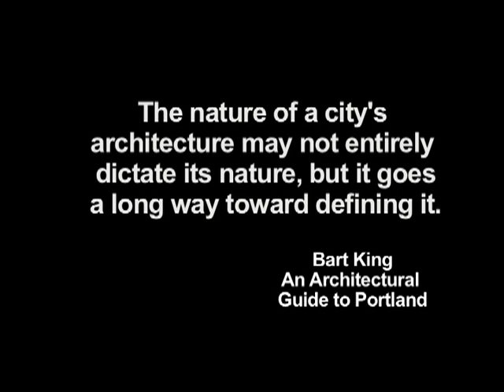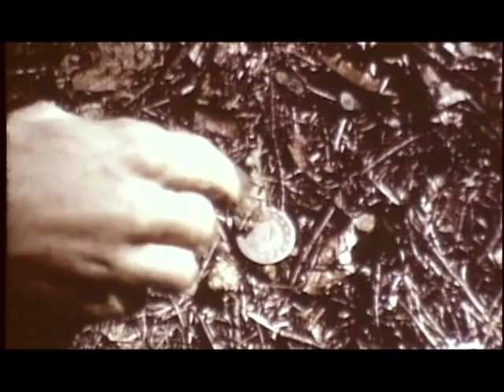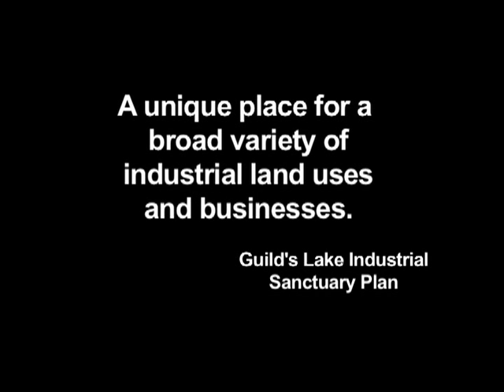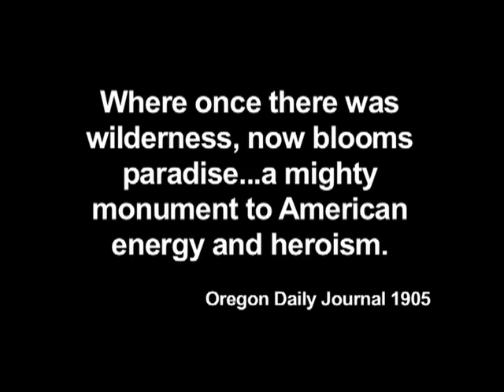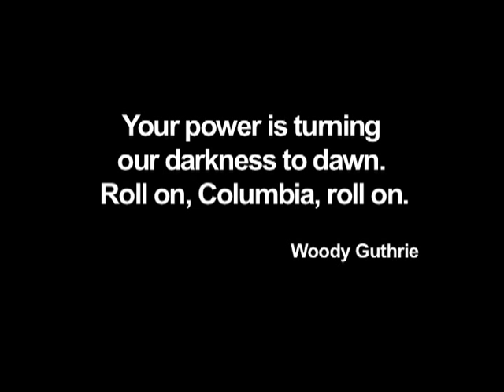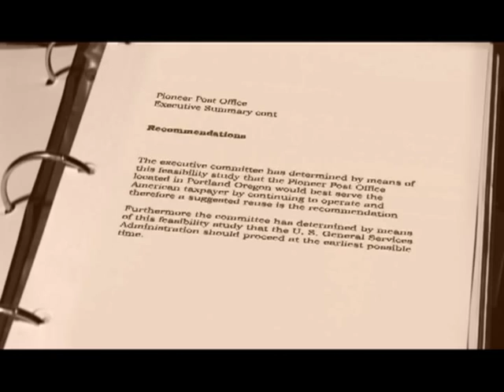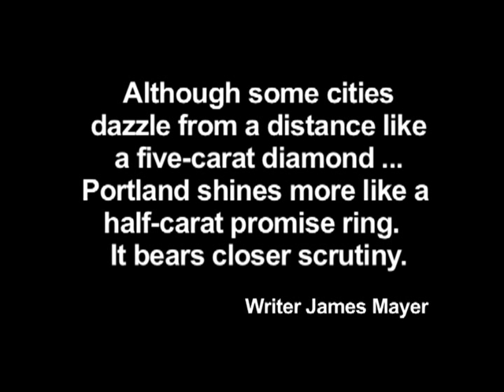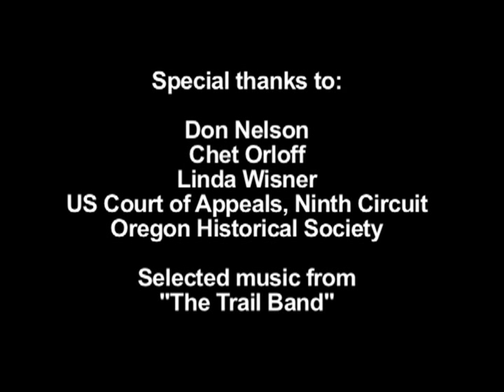Pioneer Courthouse, Portland, OR (Part 1)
U.S. General Services Administration
Historic Building Film Series

At the Forefront of Adventure and Architecture: Pioneer Courthouse, Portland, OR

At the Forefront of Adventure and Architecture: Pioneer Courthouse documents the National Historic Landmark's recent renovation -- including installation of a state-of-the-art base-isolation seismic protection system -- and presents the long history of this exceptional federal building.

The 1875 Pioneer Courthouse in Portland, Oregon, is one of the more than 200 legacy properties under GSA's stewardship. The film was created as part of GSA's mitigation for the renovation project, as agreed upon through consultation under the National Historic Preservation Act. The film is also part of GSA's efforts to support the Preserve America initiative encouraging Americans to explore and enjoy our nation's heritage. It was produced for the Center for Historic Buildings, Office of the Chief Architect by the Video and Broadcasting Team, Office of Citizen Services and Communications.

This is part 1. There are 3 movies on this DVD